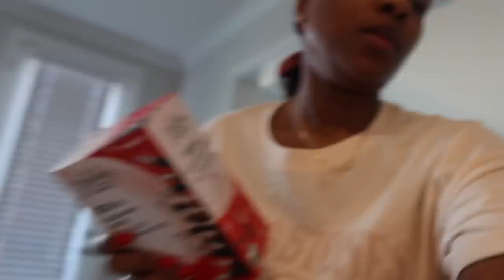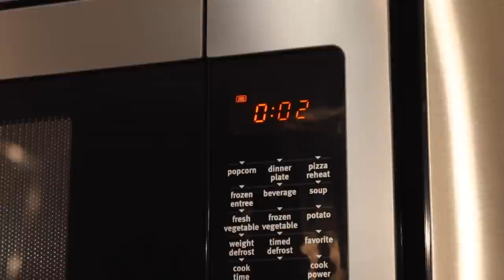VLOG: RUNNING ERRANDS + COOKING + BLACK FRIDAY PACKAGES | JENNY JACKS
Welcome back!

Jeulia Cyber Week Sale 11/29-12/6/22:
(2) Buy Two Get One FREE, USE CODE: FREE

ITEMS MENTIONED
Matte black faucets